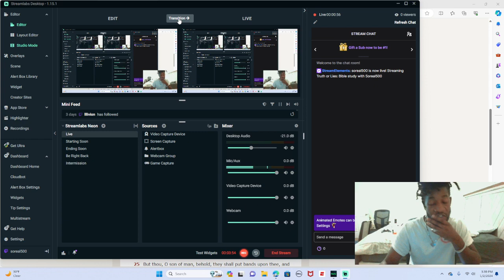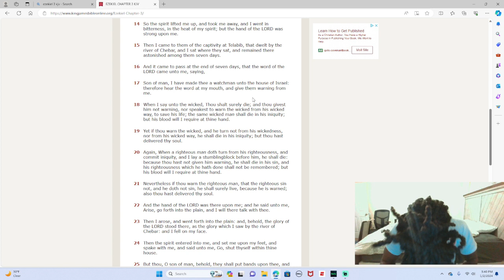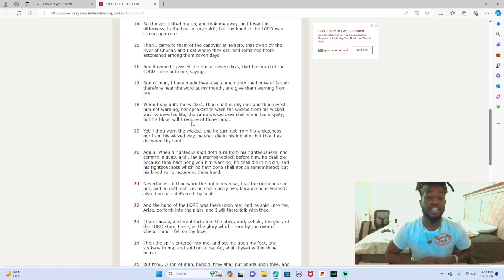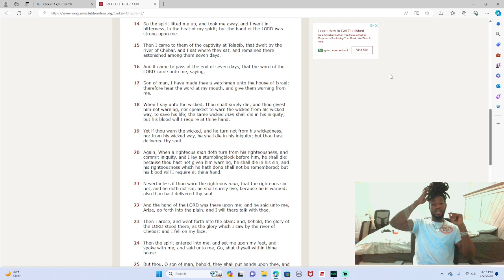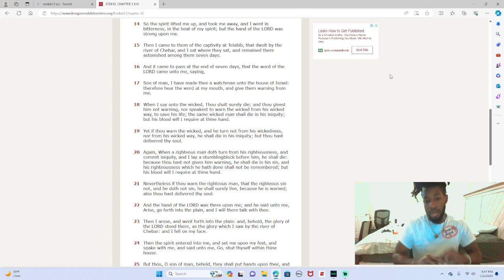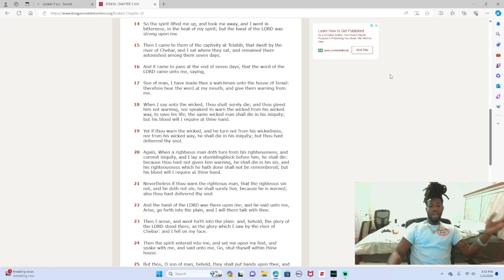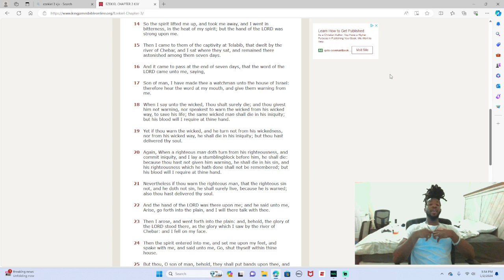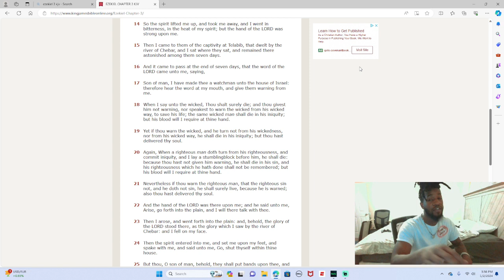Ezekiel 3 17-21 KJV Explained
Warning Gods People